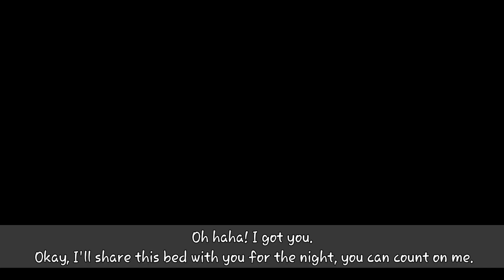Failed research and a new problem(Baizhu and Zhongli)